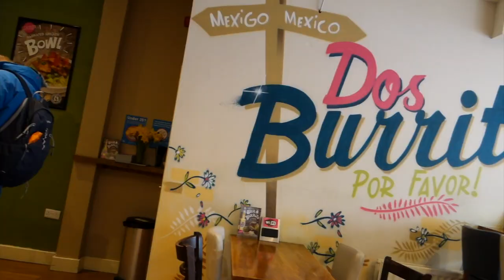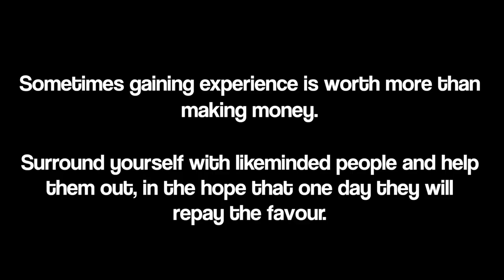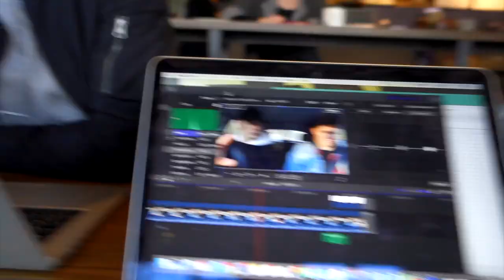Weekly Vlog 3 - My Trainer Addiction Is Back...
Hi guys, welcome back to this weeks video and the third weekly vlog! This video is full of training, meetings and coffee... so a pretty standard week! I cut this one a bit short so that I can make an extra snow day video with all the snowy weather we have been having.